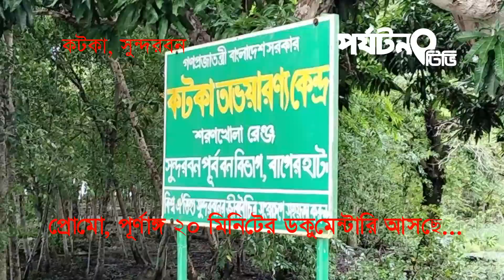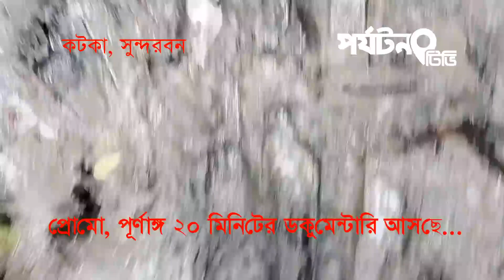কটকা, সুন্দরবন || Kotka || আসছে পূর্ণাঙ্গ ভিডিও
কটকা সমুদ্র সৈকত
সুন্দরবনের অন্যতম প্রধান আকর্ষণ রয়েল বেঙ্গল টাইগারের। তবে বনে বাঘের দেখা মেলা ভার। আর তার ওপর বাঘের দেখা মিললেও নিজের নিরাপত্তার বিষয়টি তো আছেই।
তবে বাঘ দেখা ও নিরাপদে থাকা- এ দুই-ই সম্ভব সুন্দরবনের চমৎকার পর্যটন কেন্দ্র কটকা অভয়ারণ্য থেকে। এখানে প্রায়ই দেখা মেলে সুন্দরবনের অন্যতম প্রধান আকর্ষণ রয়েল বেঙ্গল টাইগারের। এ ছাড়া মনোরম চিত্রা হরিণের দল, বিভিন্ন জাতের পাখি, শান্ত প্রকৃতি এবং বিভিন্ন বন্য প্রাণীর উপস্থিতির কারণে পর্যটকদের পছন্দের তালিকায় কটকা অভয়ারণ্য সব সময়ই আলাদা স্থান দখল করে আছে।
কটকা যেতে চাইলে আপনাকে প্রথমেই যেতে হবে সুন্দরবন অঞ্চলে (খুলনা, বাগেরহাটের মংলা)। কটকায় বেড়াতে যাবার প্রধান মাধ্যম বলতে গেলে শুধুই লঞ্চ। আর পর্যটকদের নিয়ে এই লঞ্চ নোঙ্গর করা হয় কটকা খালে।
খালের পশ্চিম পাড়ের জেটি পেরিয়ে উপরে উঠলেই বন কার্যালয়। এখান থেকে খানিকটা পশ্চিমে এগুলেই দেখা মিলবে ইট বাঁধানো সংক্ষিপ্ত একটি পথের। এর পরে আরেকটু সামনে গেলে সমুদ্র। সূর্যাস্ত দেখার জন্য এই স্থানটি বেশ মনোরম।
কটকা বন বিভাগ কার্যালয়ের পেছন দিক থেকে সোজা পশ্চিমমুখী কাঠের তৈরি টেইলের উত্তর পাশের খালটির ভাটার সময় ম্যানগ্রোভ জাতীয় উদ্ভিদের ঘন শ্বাসমূল দেখা যায়। এ ছাড়া একটু নিরিবিলি স্থানে যেতে পারলে দেখা যায় চিত্রা হরিণের দল।
বনের দক্ষিণে কিছুক্ষণ হাঁটলে চোখে পড়বে পরপর তিনটি টাইগার টিলা। এ টিলায় প্রায়ই বাঘের পায়ের ছাপ দেখা যায়। টাইগার টিলা থেকে সামান্য পশ্চিমে বয়ার খাল। খালের দুই পাশ কেওড়া, গোলপাতা আর নানান পাখির কলকাকলিতে মুখরিত হয়ে আছে চারপাশ।
এছাড়া কটকার জেটির উত্তরে খালের চরজুড়ে থাকা কেওড়ার বনেও দেখা মেলে দলবদ্ধ চিত্রা হরিণ, বানর আর শূকরের। আবার শীতের সময় দেখা মিলে যেতে পারে রোদ পোহানো লোনা জলের কুমির। কটকা বন কার্যালয়ের ঠিক ওপারে একটি ছোট খাড়ি চলে গেছে সোজা পূর্ব দিকে। এই পথে কিছু দূর যাওয়ার পরে হাতের ডানে ছোট্ট জেটি এবং ওপরে ওয়াচ টাওয়ার। কটকার ওয়াচ টাওয়ারটি চারতলা বিশিষ্ট। ৪০ ফুট উচ্চ টাওয়ার থেকে উপভোগ করা যায় সুন্দরবনের অপার প্রাকৃতিক সৌন্দর্য্য।
একটি সুন্দর সমুদ্র সৈকত আছে এখানে। পর্যবেক্ষণ টাওয়ার হতে ফেরার সময় হেঁটে বীচের সৌন্দর্য্য উপভোগ করা যায়। পূর্বে দীর্ঘ বন আর মাঝে মিঠা জলের পুকুর। এই পুকুরের পানি পান করেন কর্মরত কোস্টগার্ড, ফরেস্ট অফিসার ও স্থানীয় জেলেরা।
এখান থেকে আশপাশে তাকালে দেখা মেলে সুন্দরবনের প্রায় বিপন্ন প্রাণীদের। এ ছাড়া ওয়াচ টাওয়ার থেকে খানিকটা সামনে এগুলে অপেক্ষাকৃত ছোট একটি খালের মাঝেও দেখা মেলে বিপুলসংখ্যক বন্যপ্রাণীর। সবমিলিয়ে কটকা অভয়ারণ্য প্রাকৃতিক সৌন্দয্যের এক অপরূপ লীলাভূমি।
কটকা ওয়াচ টাওয়ারকে পিছু ফেলে সোজা উত্তরে প্রায় তিন কিলোমিটার হেঁটে গেলে জামতলা সমুদ্র সৈকত। পথে চলতে চলতে বিভিন্ন আকারের জামগাছ সৈকতটির নামের সার্থকতা খুঁজে পাওয়া যায়। জামতলা সৈকতটি নির্জন এবং পরিচ্ছন্ন। বেলাভূমিজুড়ে শুধুই দেখা যায় কাঁকড়াদের শিল্পকর্ম। কোথাও কোথাও দেখা যায়, জোয়ারের ঢেউয়ে ধুয়ে যাওয়া গাছের শেকড়। সৈকতটি সোজা পুবে গিয়ে শেষ হয়েছে কচিখালিতে। জামতলা সমুদ্র সৈকতটি স্নানের (গোছল) জন্য আদর্শ জায়গা নয়।
বর্তমানে ছোট-বড় শতাধিক ট্যুর অপারেটর প্রতিষ্ঠান সুন্দরবনে পর্যটন ব্যবসায় নিয়োজিত। যেকোনো ভাল ট্যুর কোম্পানির সাথে চুক্তি করে সুন্দরবনে যাওয়া যায়। সুন্দরবনে যাওয়ার পর ট্যুর কোম্পানির লোকদের সহায়তায় যেতে পারবেন কটকাতয়া। রাজধানী ঢাকার গাবতলী ও সায়েদাবাদ বাস টার্মিনাল থেকে খুলনা, বাগেরহাটগামী বাস কিংবা কমলাপুর ট্রেনে করে খুলনা এসে রুপসা বা বাগেরহাটের মংলা থেকে পাবেন লঞ্চ। এছাড়া বাগেরহাটের মংলা, মোরেলগঞ্জ, শরণখোলা থেকে পাবেন সুন্দরবনে যাওয়ার নৌযান।